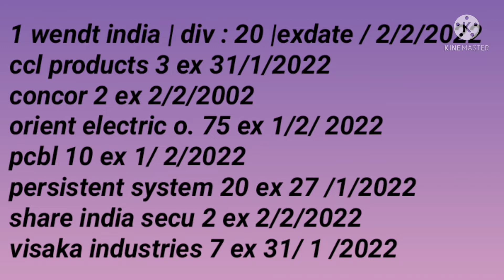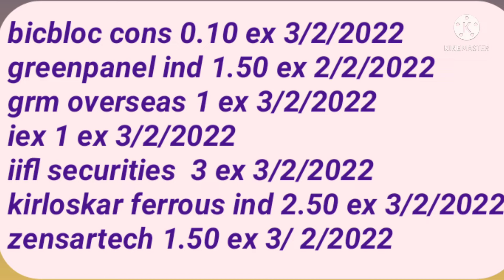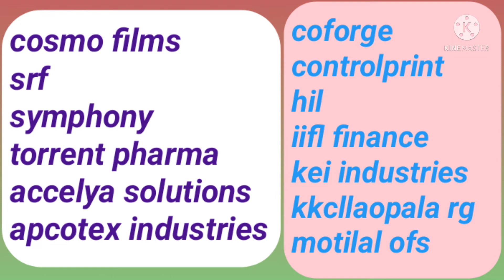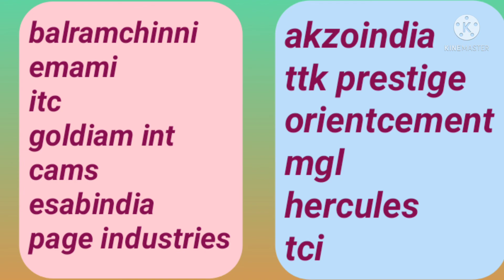dividend அறிவித்துள்ள company கள் exdate prce dividend details in tamil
sbi securities ல் fund transaction செய்வது எப்படி?clear explanation#sbi ‎@stockmarketmani

cryptocurrency tamil| cryptocurrency tamil news | cryptocurrency | cryptocurrency for beginners tamil | cryptocurrency latest news | cryptocurrency trading tamil | cryptocurrency tamil news mining | zerodha account opening tamil | zerodha trading tutorial in tamil | nifty | banknifty | options trading | technical analysis | nifty tamil | short term investments | investment |  wazirx| coinswitch kuber | coindcx|bitcoin| ipo | bonus | stock split | stockmarkettamil |  stockmarkettamilnews | stockmarketintamil | stockmarketnewstamil |stockmarketcommodityintamil |sharemarketnews | Shere market| Stock market |Tamil | Penny stocks in tamil | Penny stocks |  Short term stocks in tamil | Long term stocks in tamil | Swing trade stocks in tamil | Mulltibager penny stocks in tamil | Mulltibager long term stocks in tamil |  Share market news in tamil | Share market news today in tamil | Share market news tomorrow in tamil | Share market news beginner in tamil |stockmarketintamilforbeginners |    stockmarketfundamentalanalysistamil |   intradaytradingtamil |
stockmarketnewstodaytamil  |stockmarketlatestnewstamil |stockmarketonlineclasstamil |
cryptovsstockmarkettamil |

manimuthu